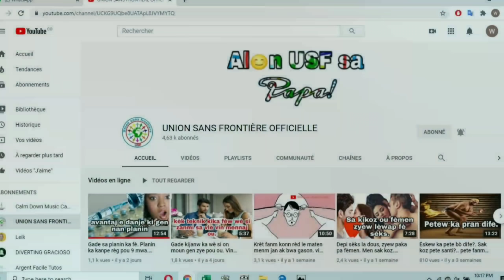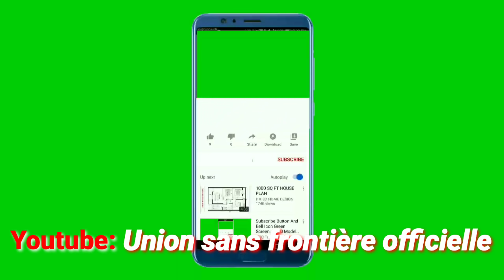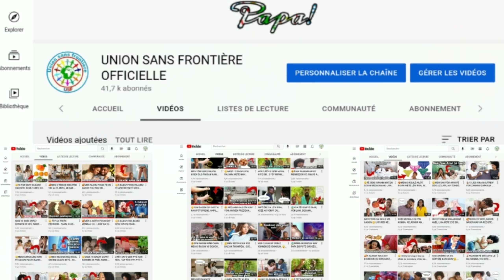PAJANM FÈ BLAG SAYO AK MENNAJ OU. 6 VYE BLAG TÈRIB KIKA DOMAJE RELASYON AN. BLAG KIKA FÈL PRANW MAL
6 blag sayo ka kraze relasyonw.
6 Blag sayo ka fè moun sa pranw pou saw pa ye.
Blag sayo ka gen gwo enpak sou couple lan.
Kontwole sawap di, pajanm fè vye Blag sayo

Siw anvi sipòte travay channel lan. ekri:: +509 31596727
Studio nou an konstriksyon, nap tann èd ou tou.